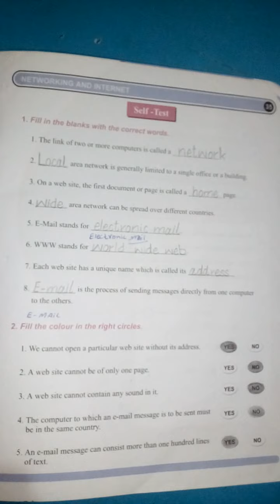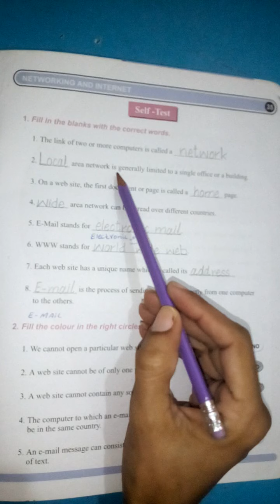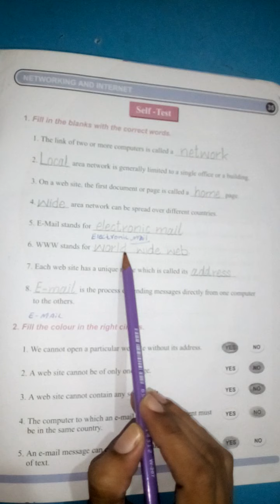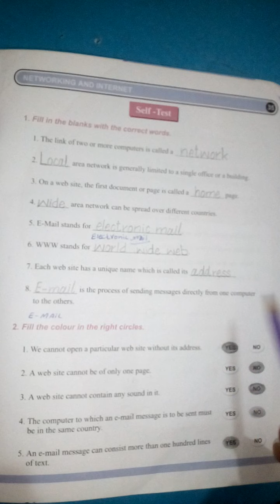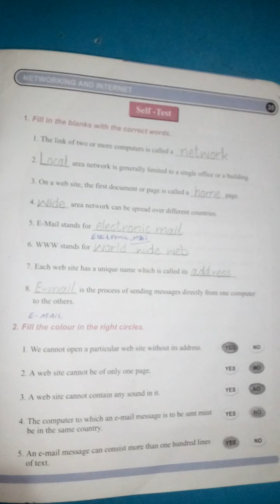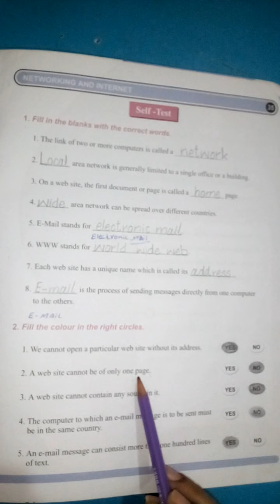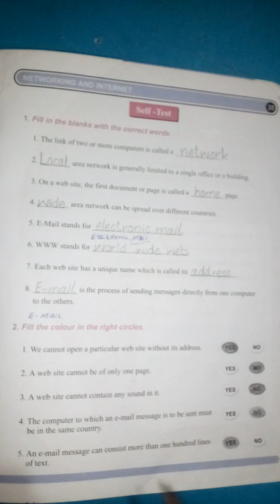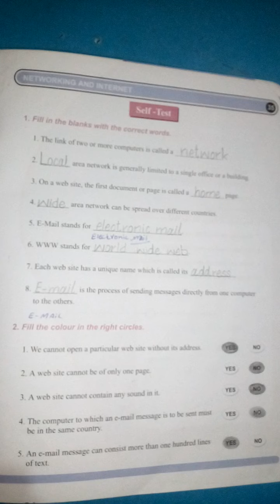Class 7 || Computer || Lecture no.4